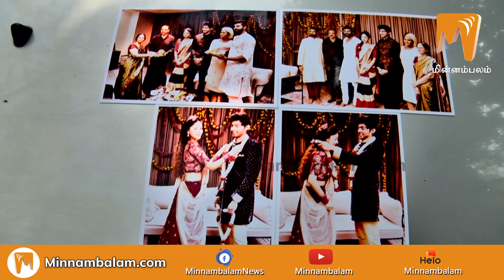Sanam Shetty Lodges A Police Complaint On BiggBoss Tharshan | Minnambalam.com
'என்னை ஏமாற்றிவிட்டார்': தர்ஷன் மீது சனம் ஷெட்டி புகார்!